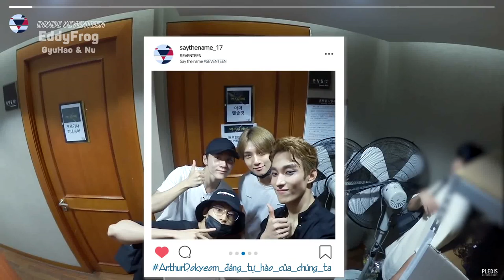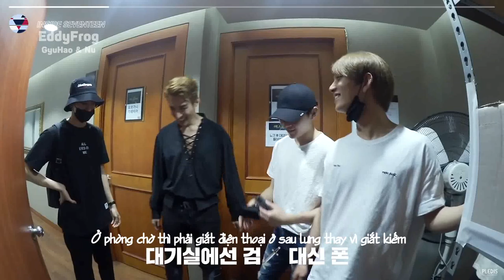[VIETSUB] INSIDE SEVENTEEN - BBQ Dành Cho Vua Arthur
Trans: YunaAmiee
Time: Min
Edit: July
Typeset: Jù Lý
Encode: Li Chun Che
Typeset: saythe8_9697
Upload: Pơ Olga